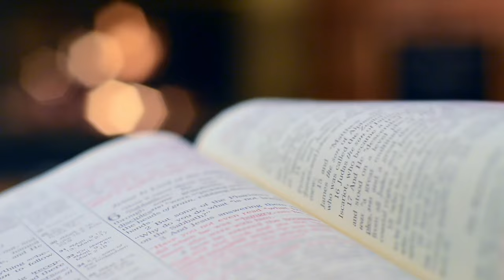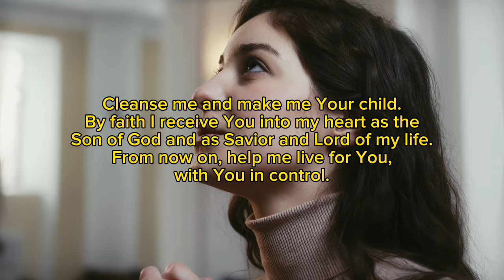Taking over territories Episode 3. 💥 || Apostle Joshua Selman